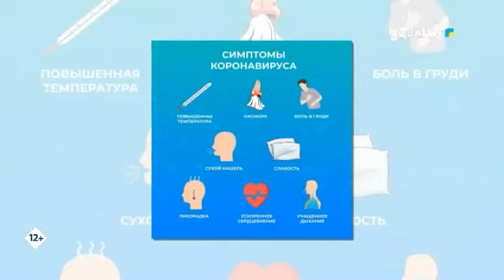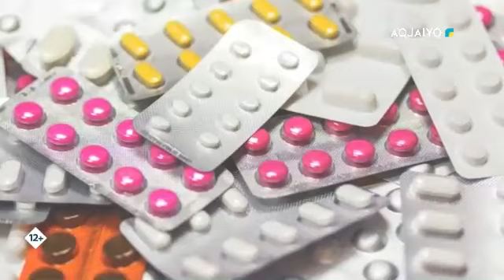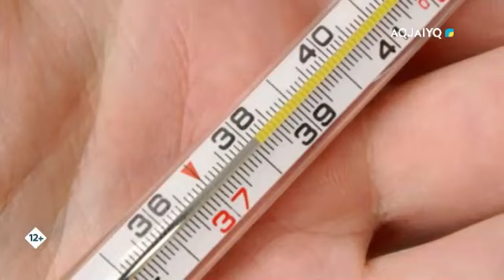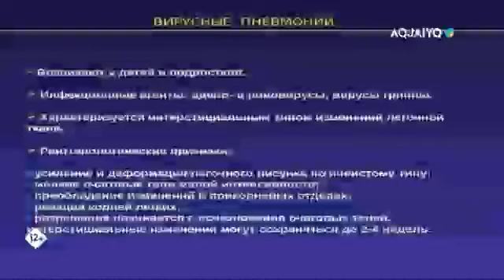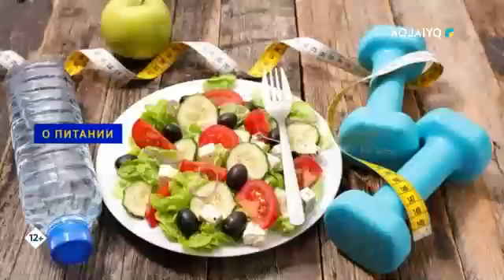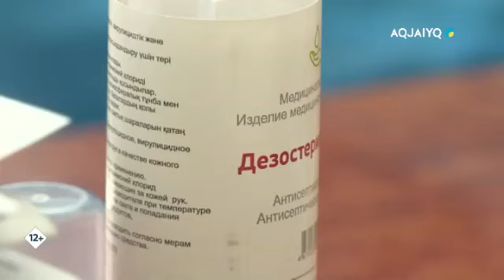Советы тв-доктора (24.07.2020)